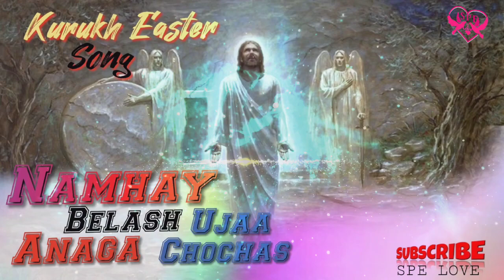kurukh Easter Song//Namhay Belash Anaga//SPE LOVE//Happy Easter🐰 Sunday